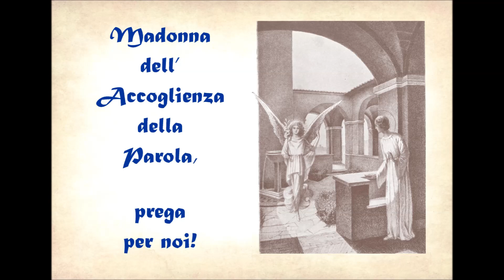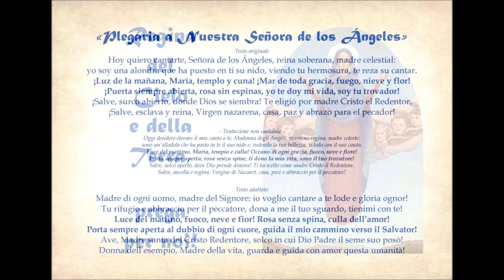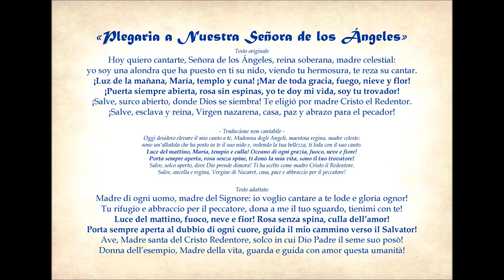Plegaria a Nuestra Señora de los Ángeles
Brano originale (musica e testo) composto da Cesáreo Gabaráin Azurmendi (Paesi Baschi 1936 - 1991)
Arrangiamento polifonico a cura di Gigi Pasqualin
Esecuzione a cura della Corale di Preglia, diretta da Corrado Cherbaucich e accompagnata da Gigi Pasqualin
Immagini tratte dal patrimonio pubblico e privato delle opere della pittrice Isolina Trabattoni (Buenos Aires 1896 - Parigi 1978)

- Testo originale in spagnolo -

Hoy quiero cantarte, Señora de los Ángeles,
reina soberana, madre celestial:
yo soy una alondra que ha puesto en ti su nido,
viendo tu hermosura, te reza su cantar.

¡Luz de la mañana, María, templo y cuna!
¡Mar de toda gracia, fuego, nieve y flor!
¡Puerta siempre abierta, rosa sin espinas,
yo te doy mi vida, soy tu trovador!

¡Salve, surco abierto, donde Dios se siembra!
Te eligió por madre Cristo el Redentor.
¡Salve, esclava y reina, Virgen nazarena,
casa, paz y abrazo para el pecador!

- Traduzione in italiano, non cantabile -

Oggi desidero elevare il mio canto a te, Madonna degli Angeli,
maestosa regina, madre celeste:
sono un’allodola che ha posto in te il suo nido
e, vedendo la tua bellezza, ti loda con il suo canto.

Luce del mattino, Maria, tempio e culla!
Oceano di ogni grazia, fuoco, neve e fiore!
Porta sempre aperta, rosa senza spine,
ti dono la mia vita, sono il tuo trovatore!

Salve, solco aperto, dove Dio prende dimora!
Ti ha scelto come madre Cristo il Redentore.
Salve, ancella e regina, Vergine di Nazaret,
casa, pace e abbraccio per il peccatore!

- Traduzione in italiano, adattata alla melodia -

Madre di ogni uomo, madre del Signore:
io voglio cantare a te lode e gloria ognor!
Tu rifugio e abbraccio per il peccatore,
dona a me il tuo sguardo, tienimi con te!

Luce del mattino, fuoco, neve e fior!
Rosa senza spina, culla dell’amor!
Porta sempre aperta al dubbio di ogni cuore,
guida il mio cammino verso il Salvator!

Ave, Madre santa del Cristo Redentore,
solco in cui Dio Padre il seme suo posò!
Donna dell’esempio, Madre della vita,
guarda e guida con amor questa umanità!